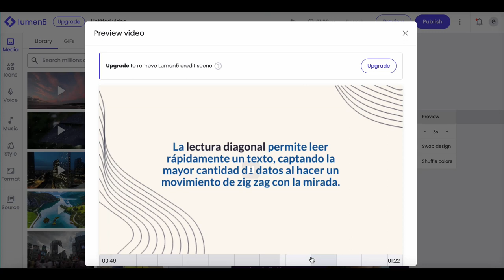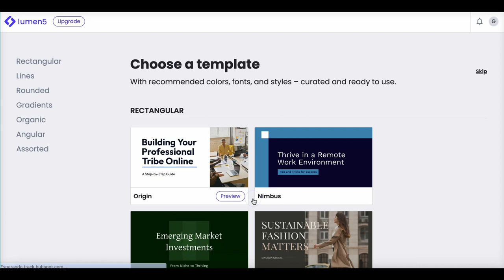Cómo crear tu cuenta en Lumen5 - Genera videos con ia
Crea tu cuenta en Lumen5 aquí
-【 Lumen 5 】📷 Crea vídeos en 1 minuto de forma fácil para tu estrategia de Videomarketing
- Lumen5 Explainer Video